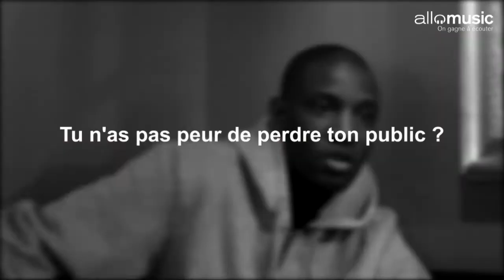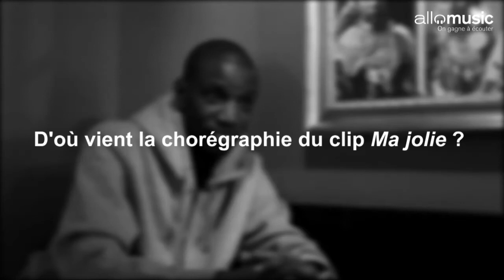Interview Abd Al Malik